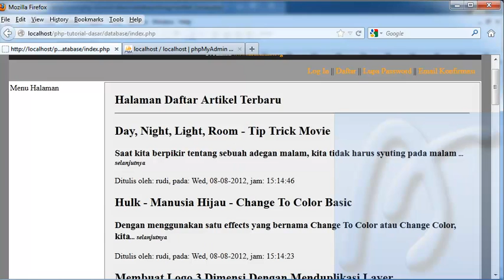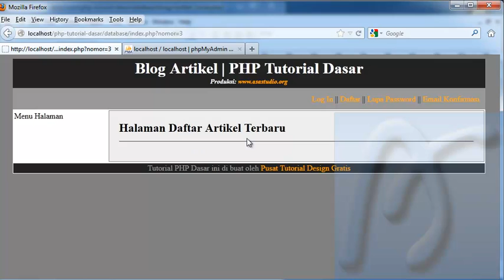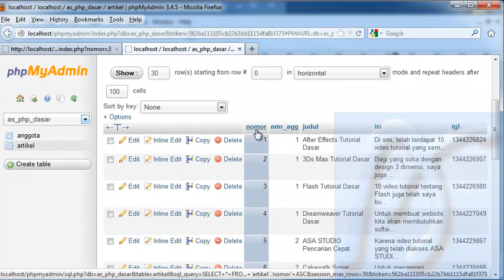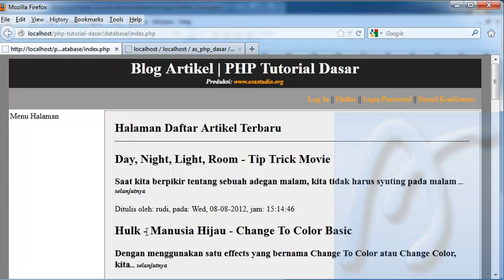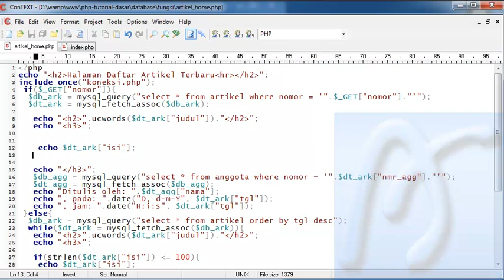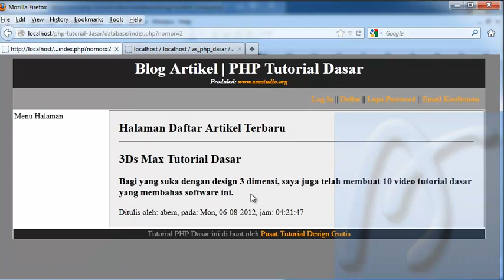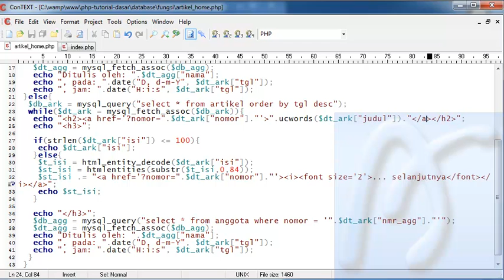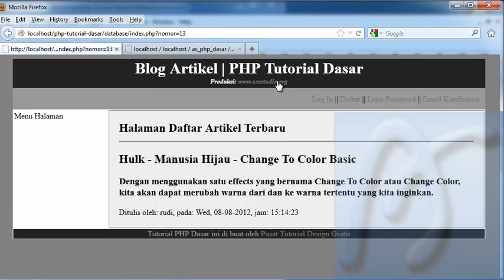PHP Dasar Video Tutorial 118 Membuat Blog Artikel 40 Perbaikan Halaman Home bagian 2